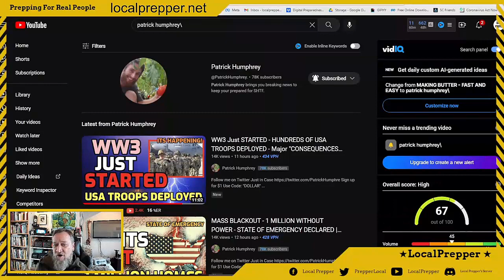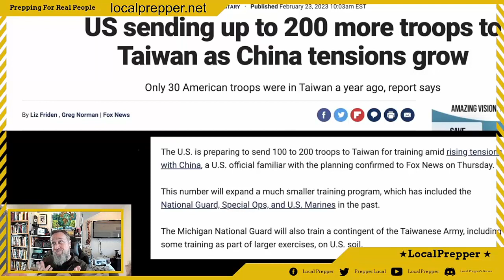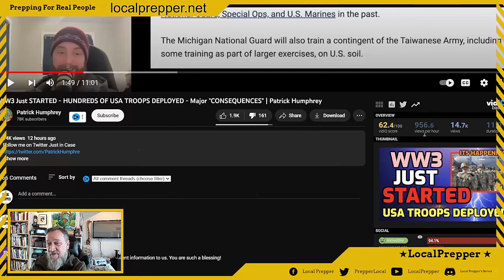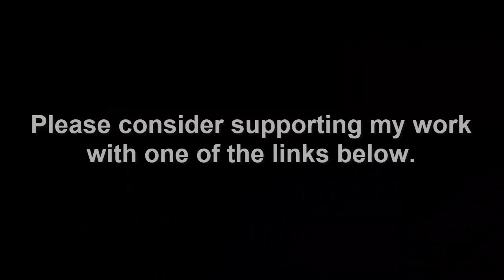How You Can Put a Stop to Fearmongering TODAY!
Sensationalizing information, creating fear without providing solutions = Creating FEAR PORN. Hopefully this video will help people to realize what is happening and how to avoid it.